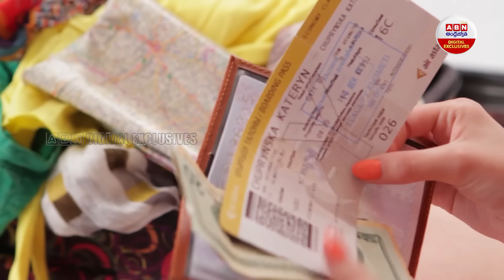Celebrities Reaches Ayodhya For Inauguration Of Ayodhya Ram Mandir | ABN Digital Exclusive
Celebrities Reaches Ayodhya For Inauguration Of Ayodhya Ram Mandir  | అయోధ్యకు ప్రముఖులు  భారీగా పెరిగిన విమాన ఛార్జీలు | ABN Digital Exclusives

Ayodhya Ram Mandir Consecration: Special Food Offerings Flood In From Across The Nation